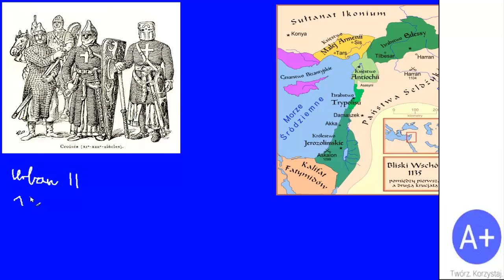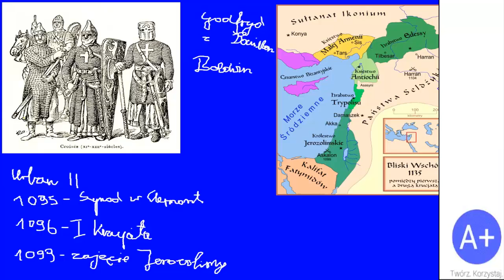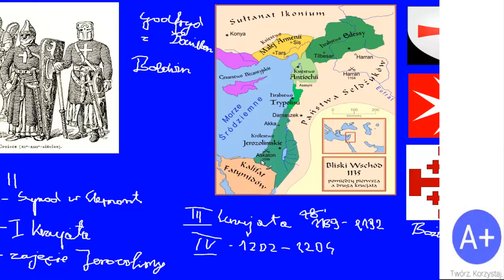23. Wyprawy krzyżowe